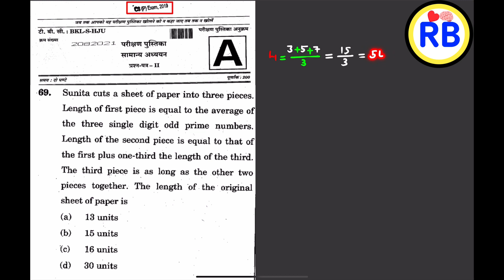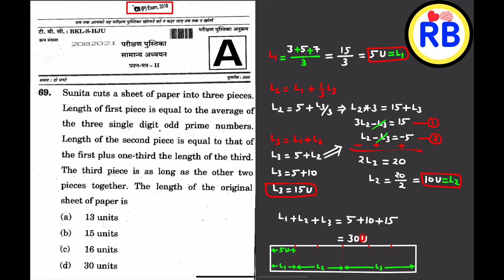Sunita Cuts A Sheet Of Paper Into Three Pieces. Length Of First Piece Is Equal To The Average | UPSC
Sunita Cuts A Sheet Of Paper Into Three Pieces. Length Of First Piece Is Equal To The Average Of The Three Single Digit Odd Prime Numbers
upsc csat
upsc gs
upsc strategy
upsc interview
upsc motivational video
upsc hindi
upsc syllabus
upsc ki taiyari kaise kare
upsc preparation
upsc mains